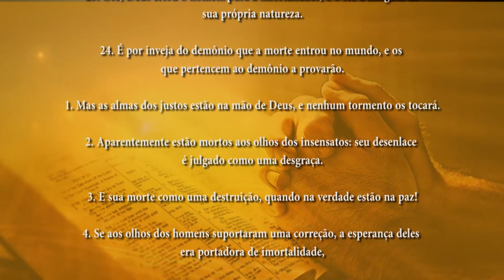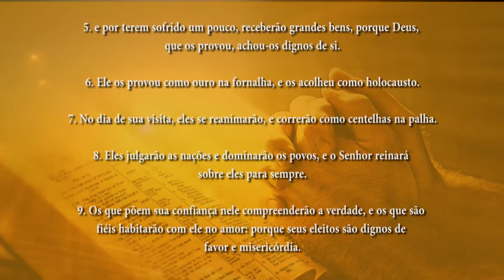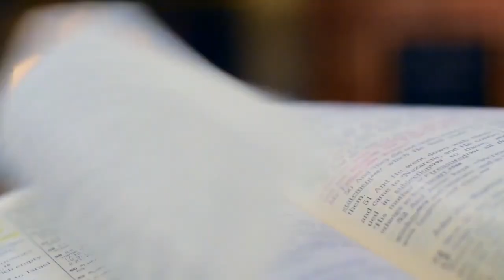PG PALAVRA DE DEUS MEDITADA(14/11/2023)